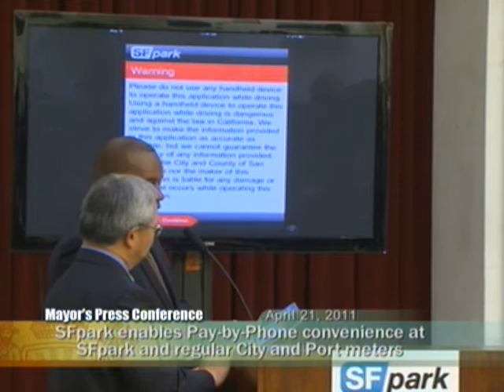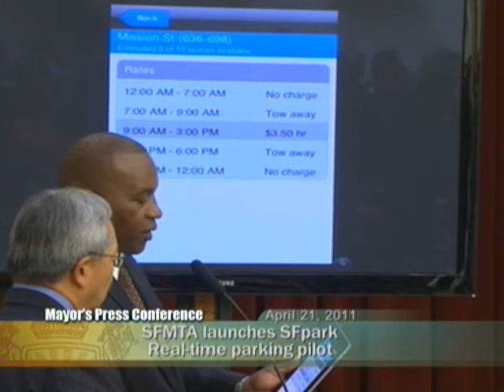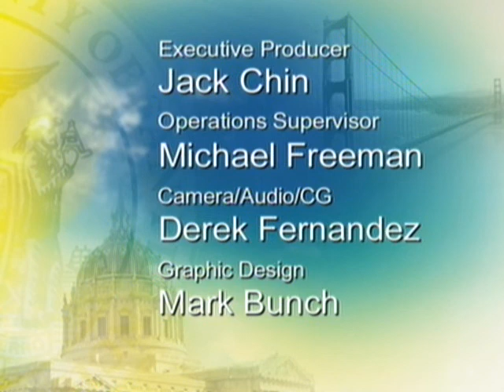Mayor Edwin M. Lee & SFMTA Launch SFpark Pilot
Real-time Parking Availability and Pricing Information Now Available via SFpark.org, SFpark iPhone App and Open Data Stream

Mayor Edwin M. Lee joined the San Francisco Municipal Transportation Agency (SFMTA) to announce the launch of real-time parking data for SFpark. This federally funded pilot project run by the SFMTA uses new smart parking management technologies and pricing policies to make it easier and faster to park in San Francisco. Better management of parking will open San Francisco's streets and result in cleaner air, improved safety and faster Muni times.

As of today, SFpark real-time parking availability and pricing information is available via SFpark.org, the SFpark app for the iPhone and an open data stream for outside app developers. The SFMTA has conducted outreach with the app developer community to help ensure broad awareness of this new data feed and has created a section of the SFpark.org web site to make it easy for developers to access and understand this data stream. These tools will help people decide where and when to drive, directing them to blocks and garages with open parking spaces.

The SFpark web site provides customers the ability to see parking availability and cost before heading out the door. The mapping tool on the home page shows location, high, low or medium availability and rate information for SFpark garages and on-street parking spaces. The SFpark iPhone app uses the same data feed to provide a great mobile option. By providing a real-time data feed to the public, application developers and companies, such as Google and in-vehicle navigation systems, can also distribute this data to drivers.

Later this year, the real-time parking data will also be made available via the region's 511 system, and the SFMTA will make parking availability information for parking garages available via a text message service as well as 12 changeable electronic variable message signs. SFpark will also add, over the next several weeks, the remaining SFpark garages to the real-time data for the web site and apps. Currently, two of the SFpark garages, Lombard and Moscone, have data in the real-time feed.

The first demand-based rate change at City SFpark on-street automobile parking spaces will be implemented over the coming months and will continue at SFpark garages and on-street motorcycle parking spaces. The SFMTA will adjust rates based on demand to find the lowest hourly rate possible in each pilot area to achieve the right level of parking availability to make parking easier. Rates will be adjusted no more than once a month and only in small increments of no more than $0.50 per hour. The goal of these pricing adjustments is to have at least one open parking space on every block at most times and parking garages that rarely fill up.

Other elements of this program already in place or currently being implemented include:
• New single- and multi-space meters that accept credit cards as well as coins and SFMTA parking cards
• Longer parking time limits of four hours or no limit in some areas
• Facility upgrades at City-owned garages
• Pay-by-Phone convenience at SFpark and regular City and Port meters

The SFpark pilot covers 7,000 of San Francisco's 28,800 metered spaces and 12,250 spaces in 15 of 20 SFMTA-managed parking garages. These garages and spaces are located in the following neighborhoods: Civic Center, Hayes Valley, the Financial District, SoMa, the Mission, Fisherman's Wharf, the Fillmore and the Marina. The SFpark pilot is 80 percent funded by the United States Department of Transportation's Urban Partnership Program and will run until summer 2012.